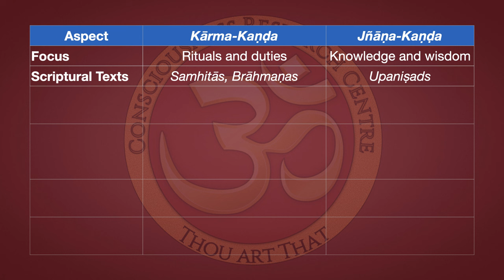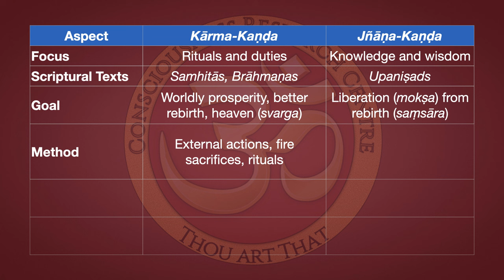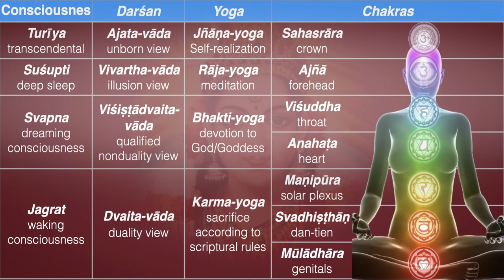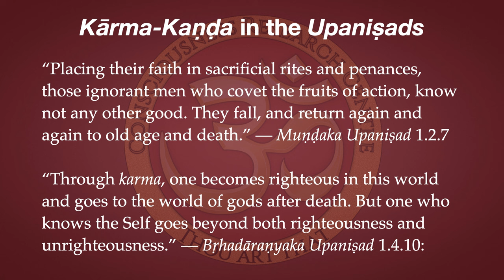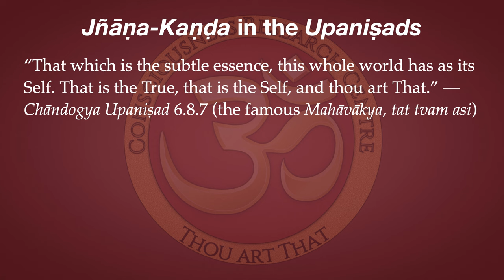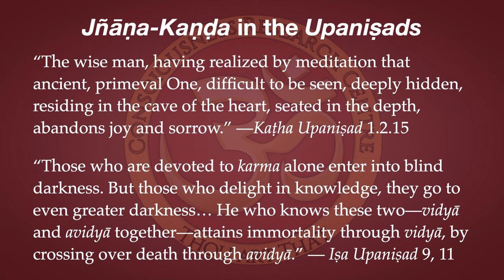Insights—Kārma-kaṇḍa and Jñāṇa-kaṇḍa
In Vedic literature, especially in the Upaniṣads, Kārma-Kaṇḍa and Jñāṇa-Kaṇḍa represent two distinct paths of spiritual practice and realization. Here’s a breakdown of their differences.